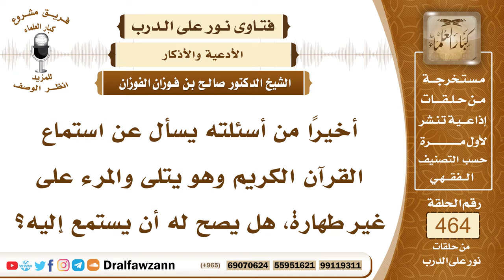6600- حكم سماع الشخص للقرآن وهو على غير طهارة - الشيخ صالح الفوزان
"6600- أخيرًا من أسئلته يسأل عن استماع القرآن الكريم وهو يتلى والمرء على غير طهارة، هل يصح له أن يستمع إليه؟
الجواب:لا بأس بذلك أن يستمع للقرآن وهو على غير طهارة، كما أنه لا بأس أن يقرأ القرآن من غير المصحف وهو على غير طهارة إذا كان يقرأ عن ظهر قلب وكان الحدث حدثاً أصغر.أما الحدث الأكبر فإنه يمنع قراءة القرآن مطلقًا لا من المصحف ولا عن ظهر قلب؛ لأن النبي ﷺ لم يكن يمنعه من قراءة القرآن إلا الجنابة.
السيرة الذاتية:
للاشتراك في قناة الشيخ صالح الفوزان

14_ الشيخ محمد أمين الشنقيطي
يتيوب

15_سماحة المفتي عبد العزيز آل الشيخ
 يوتيوب

رئيس الفريق
لمشروع كبار العلماء